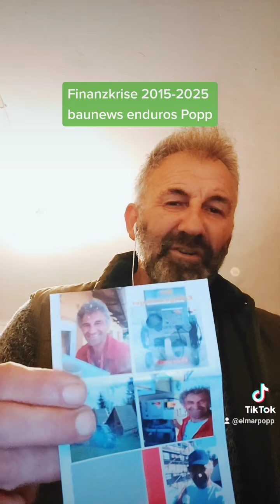finanzkrisen und finanzcrashs Teil 1 popp baushop baunews 2015 bis 2025 zukünftige Bauweisen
finzkrisen sind Rohstoffkrisen und sehr stark inflationär und kostensteigernd .Da ist es am allerbesten man hat vorgesorgt